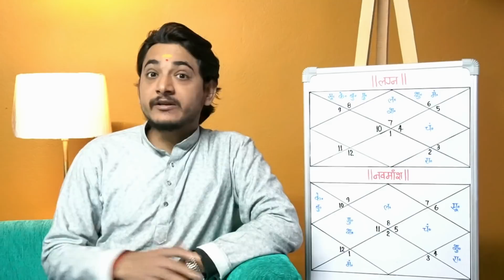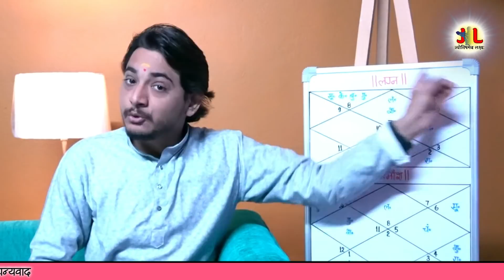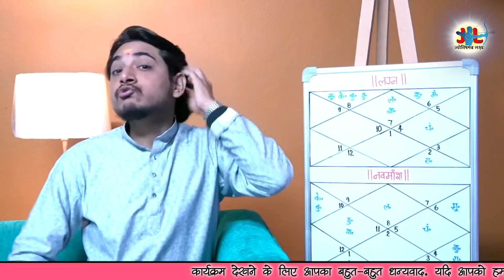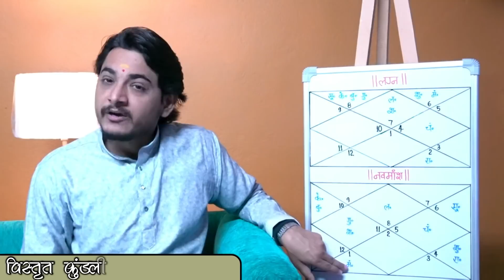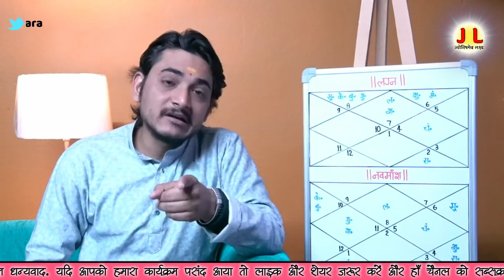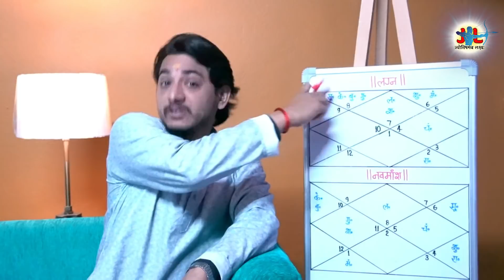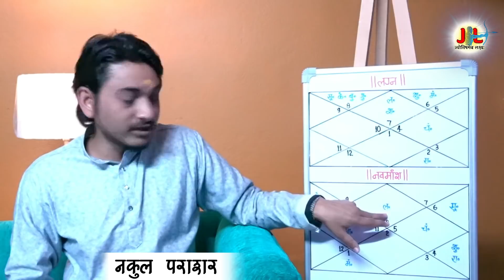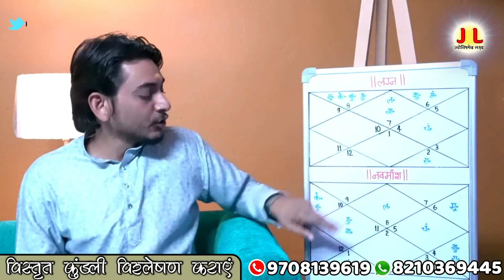जन्मकुंडली देखने का सही तरीका| क्या देखी गयी है आपकी जन्मकुंडली इस तरह से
प्रिय दर्शकों, नमस्कार| आज शुक्रवार है और उपस्थित हूँ एक जन्मकुंडली विश्लेषण को लेकर| जिसमें जातक के हर क्षेत्र का विस्तार से चर्चा किया है और जातक के समस्त प्रश्नो का उत्तर दिया है| जरूर ही कार्यक्रम बड़ा है लेकिन जन्मकुंडली विश्लेषण का सही तरीका यही है| कोई भी पक्ष छूटे नहीं| अगर जन्मकुंडली विश्लेषण करना सीखना चाहते हैं तो ये कार्यक्रम पूरा और बिल्कुल ही आपका है| जरूर ही कार्यक्रम पूरा देखियेगा तब तक के लिए इज़ाज़त दीजिये कल मिलते हैं किसी और कार्यक्रम के साथ तब तक  के लिए इज़ाज़त दीजिये| बहुत-बहुत नमस्कार और धन्यवाद|